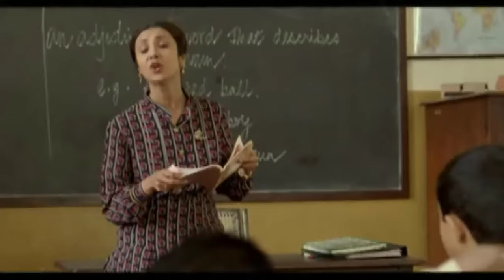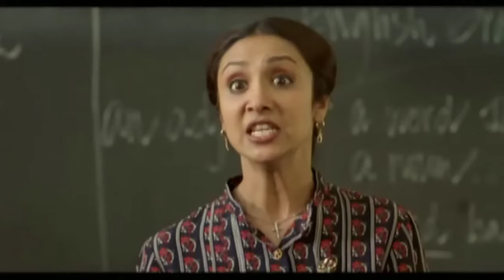Dislessia e lettere che ballano: un esempio dal film Stelle sulla Terra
Questa scena tratta dal film indiano "Stelle sulla Terra" ci permette di vivere in modo diretto le difficoltà con la lettura di un bambino dislessico. Ishaan, il piccolo protagonista del film, vede le lettere del libro ballare e per lui è impossibile leggere correttamente. I compagni per questo lo deridono e la sua insegnante, credendo di essere presa in giro, lo manda via dalla classe.